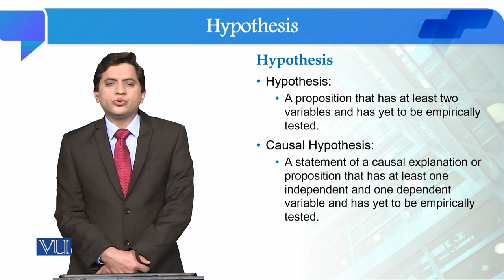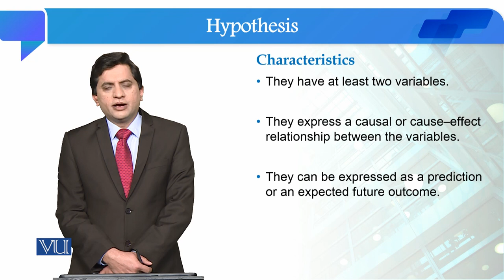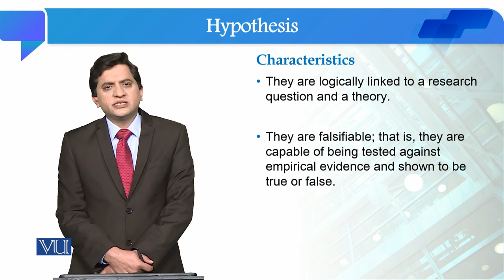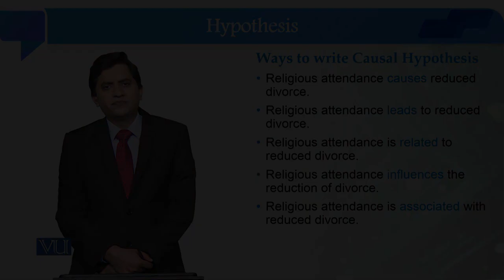Hypothesis | Quantitative Research Methodology | SOC509_Topic034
Topic034: Hypothesis
By Dr. Qaisar Khalid Mahmood